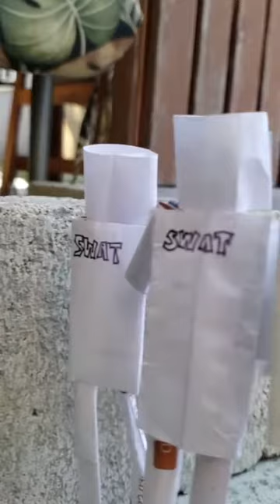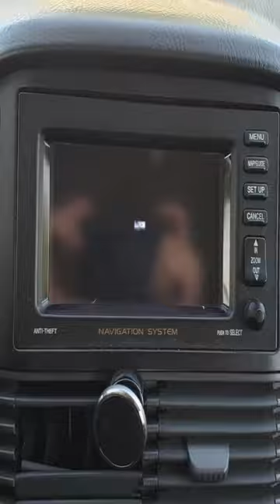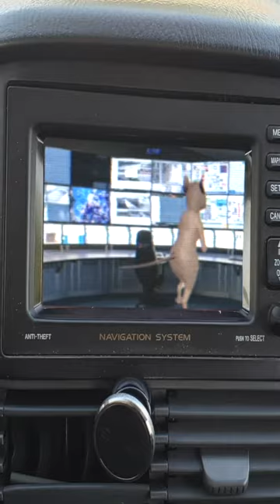Paper Shorts Compilation #1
Compilation of paper people videos made for Tiktok in September of 2020

Some audio used in these shorts is from:
Sammyclassicsonicfan
Vic Dibitetto
Oneyplays
Psychicpebbles
Grand Theft Auto V
Dan VS
"water ice salt aye"
King Bach's "only a spoonful"